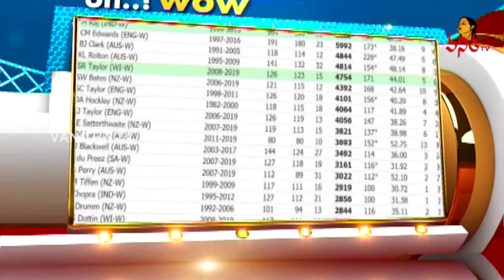Women's ODI : Mithali Raj Sets New World Record | Oh.. WOW | Vanitha TV